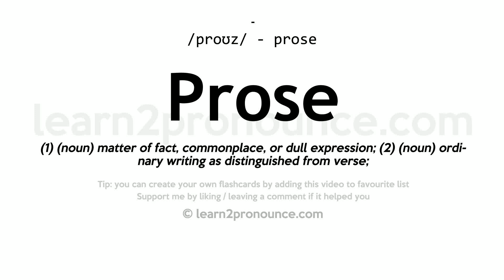Pronunciation of Prose | Definition of Prose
Prose pronunciation | How to pronounce Prose in English?
/proʊz/
Meaning of Prose | What is Prose?
(1) (noun) matter of fact, commonplace, or dull expression; (2) (noun) ordinary writing as distinguished from verse;
What is Prose | Prose meaning and definition?